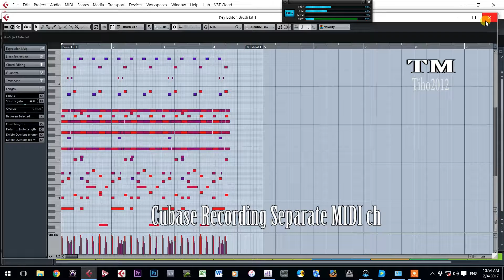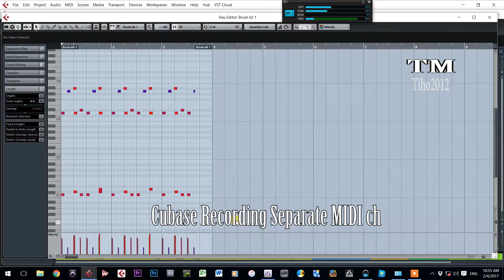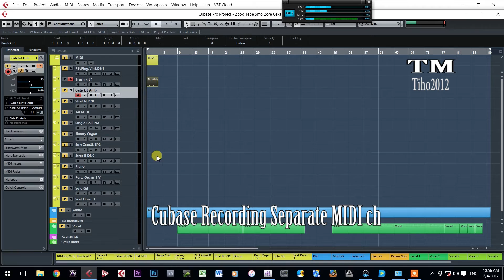Cubase MIDI ChFiltering